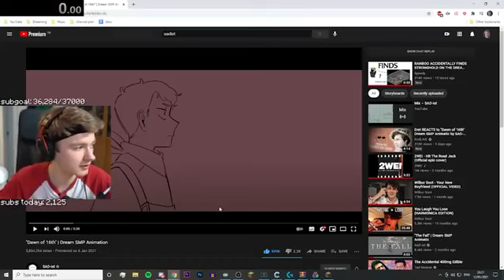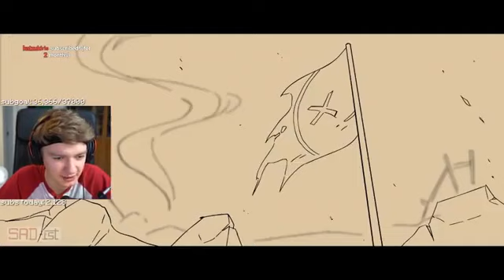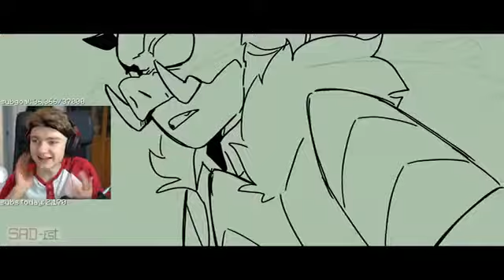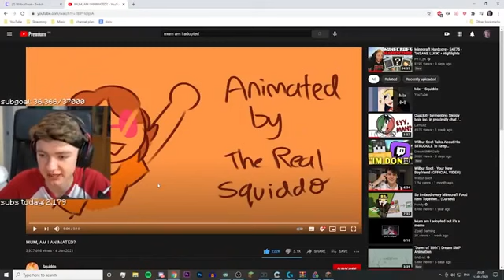Tommy Reacts to SAD-ist's New Dream SMP Animatic "Dawn of 16th"